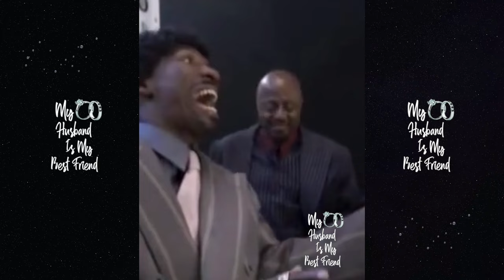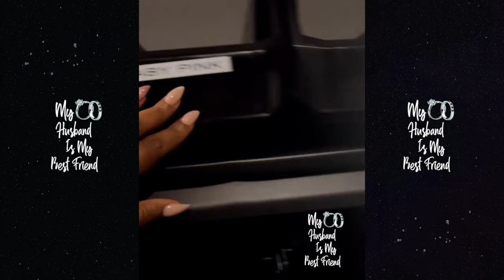Melody Shari Runs Lauren Back Outside After She Brings The Uber Driver's Dog Into Her House! 😱